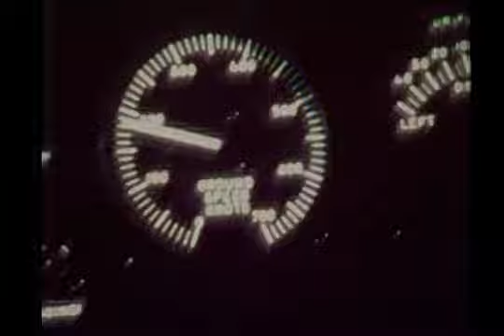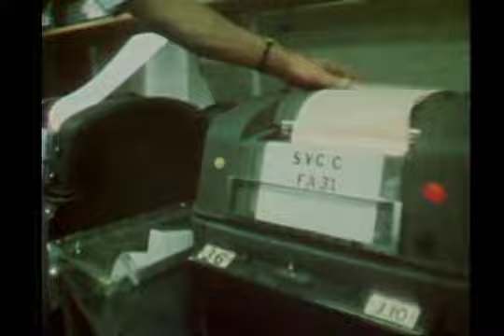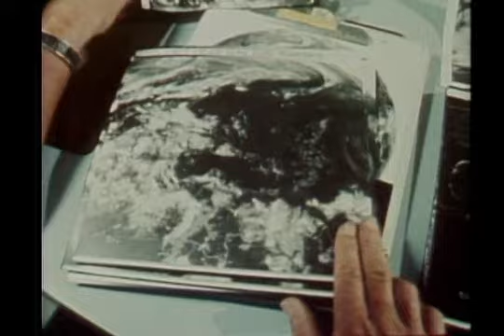In Search of Season 2 Ep 7 Hurricanes 1978